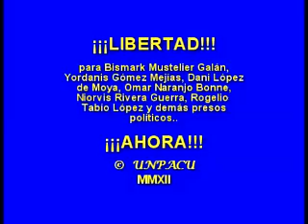Operativo para atacar la casa de Jorge Cervantes